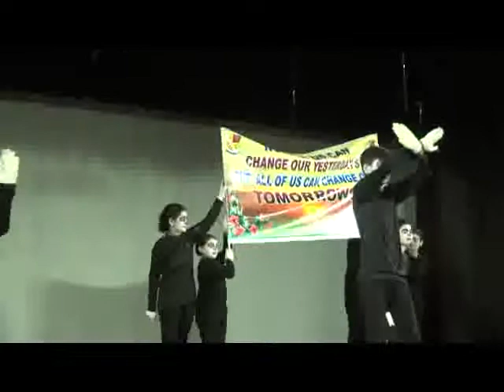PN 02 1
Parents Night 2016